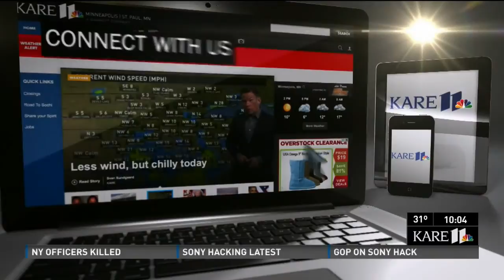Demonstrators face consequences